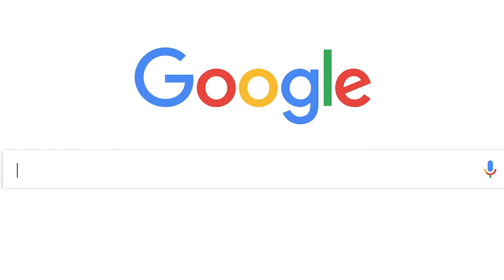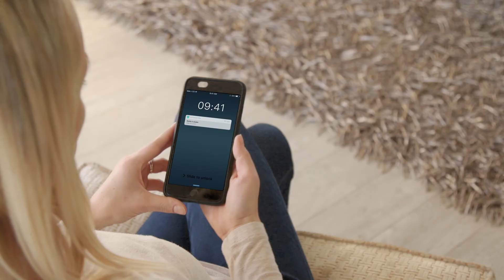Lovey's: World's 1st Voice-Activated Baby Monitor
Lovey's helps parents focus on what matters: keeping their baby safe by detecting anomalies in real-time, and tracking their's baby's behavior and sleeping patterns, through Artificial Intelligence and deep learning machine.